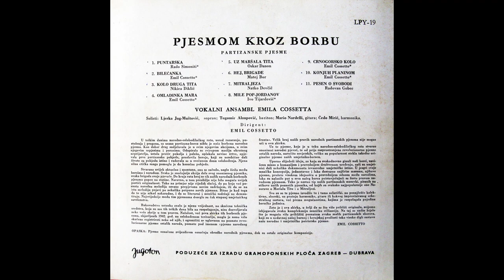GRAMOFONSKE PLOČE SFRJ - Vokalni Ansambl Emila Cosseta - 1958 - B01 - Mitraljeza - HD 4K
Vokalni Ansambl Emila Cosseta - 1958 - Pjesmom Kroz Borbu: Partizanske Pjesme - Ploča 02 - B Strana

B01 - Vokalni Ansambl Emila Cosseta - Mitraljeza
(Tekst: Natko Devčić)

Vokalni Ansambl Emila Cosseta
Solisti: Ljerka Jug-Muštovič
Sopran: Tugomir Alaupović
Bariton: Mario Nardelli
Gitara: Čedo Mirić
Dirigent: Emil Cosseto

Pjesme Su Obrade Narodnih Pjesama i Originalne Kompozicije

"U teškim danima Narodno-oslobodilačkog rata, usred razaranja, pustošenja i progona, sa usana partizana-boraca nikla je naša borbena narodna pjesma. Kao dobar drug sudjelovala je u svim njegovim akcijama, u svim njegovim uspjesima i porazima. Odupirala se svirepom nasilju okrutnog neprijatelja, ustala protiv pokolja i paleža, oplakala nevine žrtve, opjevala prve partizanske pobjede, proslavila heroje, koji su nesebično dali živote za pobjedu istine i radovala se u svečanom danu oslobodjenja. Njena silna etička snaga pomogla je do konačne pobjede."
Emil Costello